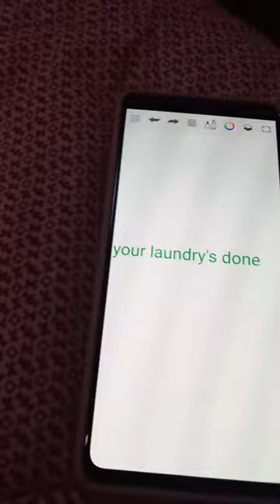samsung washing machine end tune